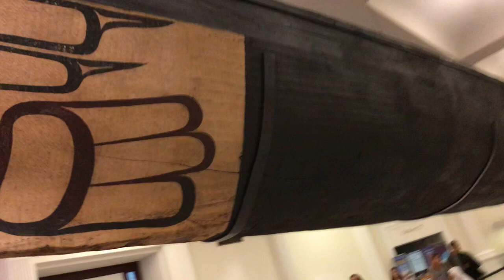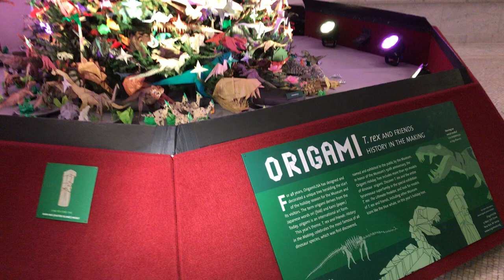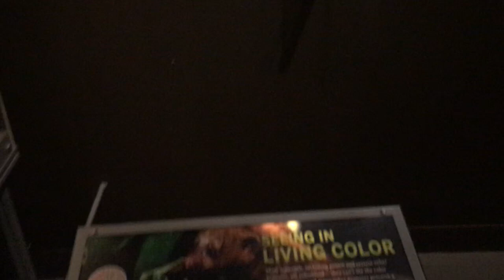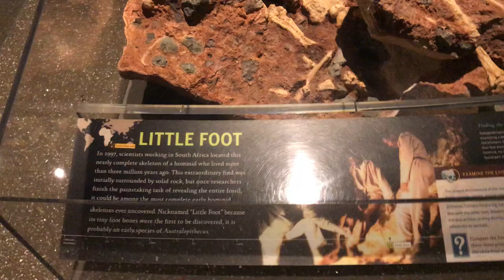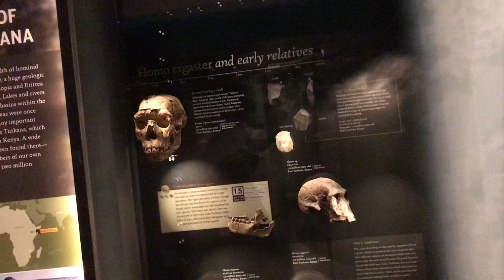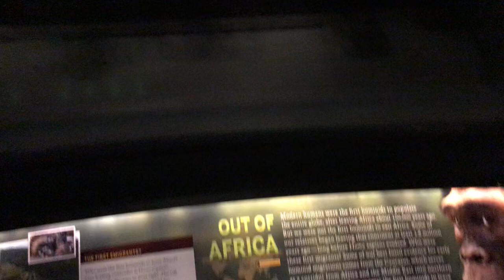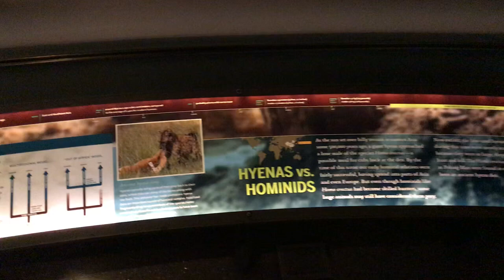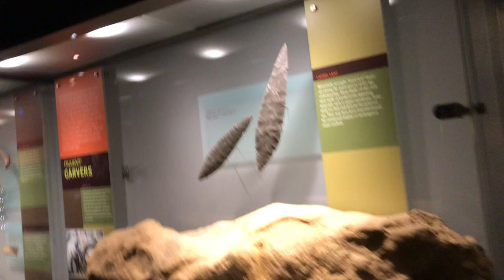History Hall of human origins